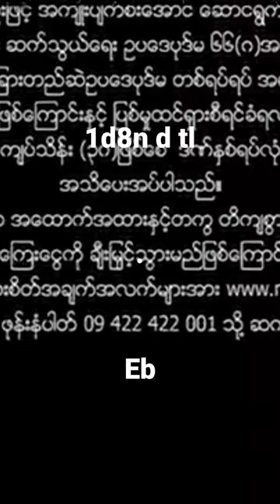5 May 2023